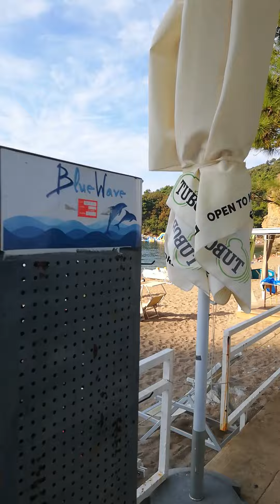Mogren and Mogren 2 Beaches in Budva, Montenegro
A short walk to Mogren and Mogren 2 beaches, entering the area from close to Old Town Budva.